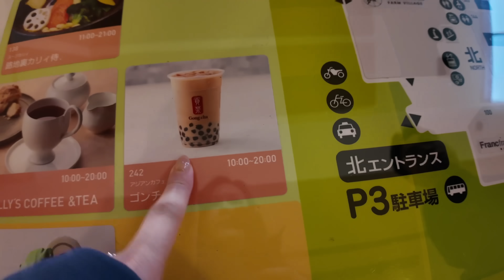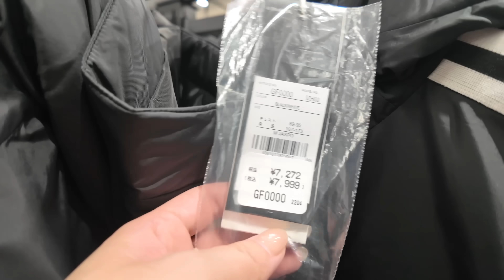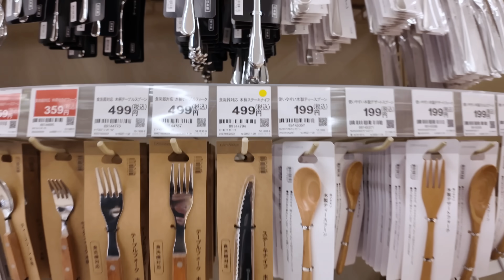北海道🇯🇵最大Outlet三井值得去嗎？🔥開箱戰利品 這個牌子超抵❣️連鎖人氣味噌拉麵🍜💕NITORI也有收穫 家品小物 ⭐️💫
Products with a * = Sent by PR but NOT PAID to mention

🌸 Music 🌸
🌸 Camera 🌸
Sony A7c FE 1.4/24GM / Sony ZV-1II/ Dji osmo pocket3